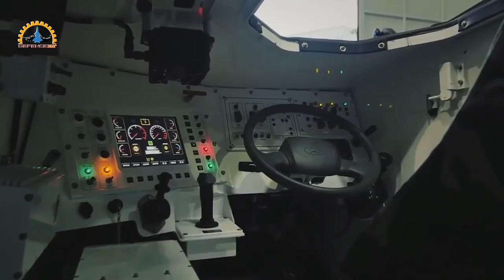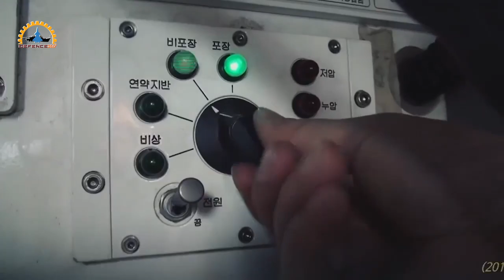Mass production of Hyundai Rotem K808 KW2 Command Post Vehicle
South Korea will start mass-producing a newly developed command post vehicle later this year under a project to deploy it to the military next year. The South Defense Acquisition Program Administration (DAPA) signed a 55.3 billion won (US$44.57 million) contract with the local manufacturer, Hyundai Rotem Co., last Wednesday for the first production of the vehicle. Hyundai Rotem Co. had led the development of the vehicle from 2017-20, using mostly local component parts. The vehicle is to be supplied to battalion- or higher-level units of the Republic of Korea Army and Marine Corps.

The Hyundai Rotem K808 KW2 Command Post Vehicle will replace makeshift tent-type command posts for front-line units and is equipped with devices to defend against an enemy’s chemical, biological and radiological attack. The vehicle, which began in 2017, was completed earlier in the month. The new armored command vehicle, based on the K808 platform, allows commanders to lead combats while moving around and is equipped with devices to defend against enemy’s chemical, biological and radiological (CBR) attacks. The K808 KW2 will use to provide means to receive information, analyze and transmit data, and control forces carrying out combat missions.